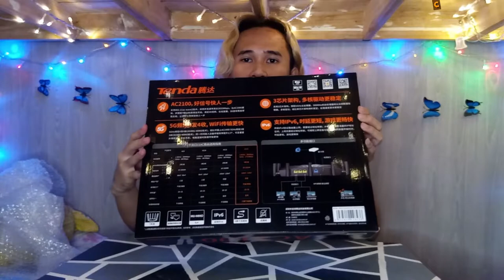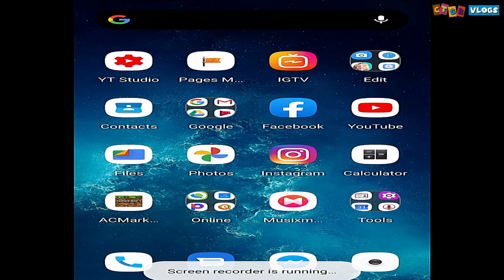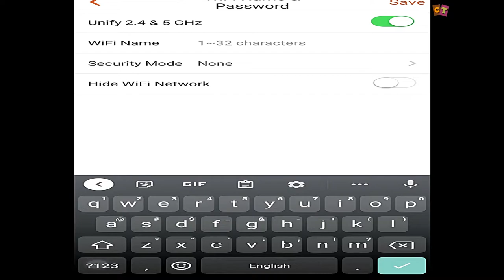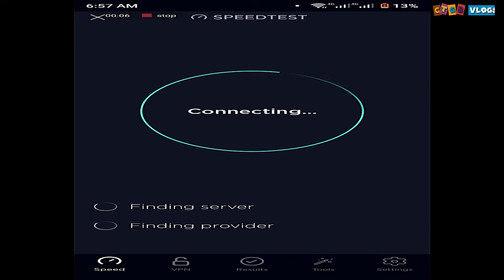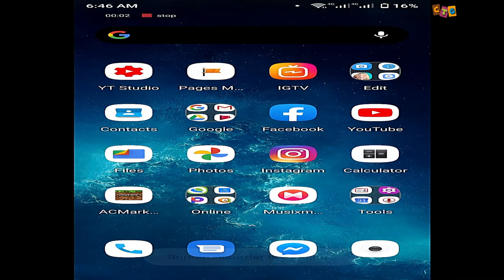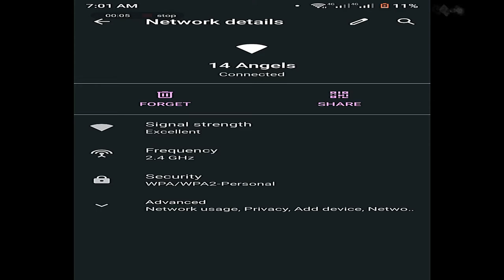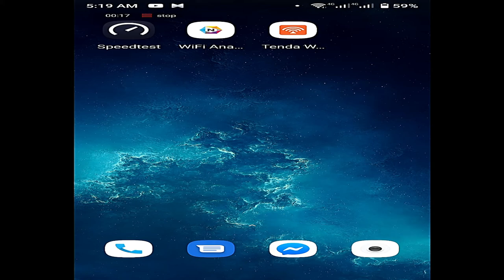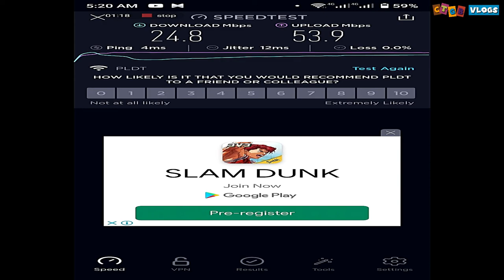Tenda AC23 (DON'T CONSTANTLY UPGRADE YOUR WIFI UPGRADE YOUR ROUTER INSTEAD!) VLOG[G-05] |CTGBVLOGS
Vlog: Tenda AC23 (DON'T CONSTANTLY UPGRADE YOUR WIFI UPGRADE YOUR ROUTER INSTEAD!) VLOG[G-05] |CTGBVLOGS

Hey! Check out ShopBack where you can earn Cashback as you shop online. Sign up via my link and get a P100 welcome bonus today!

Product Link:
Vention Ethernet Cable

Blk 15 Lot 5 Brgy. Koronel Jose P. Elises General Mariano Alvarez, Cavite

Keep supporting Night Buddies! I love You!!😍 Always take care and God blessed.😇🤗

MUSIC I USED:

Come On
Genre: Electronic Disco
Style: Funny, Tiktok
Instrument: Voice Samples, Synth, Percussion
Composed by: Berlin Connection